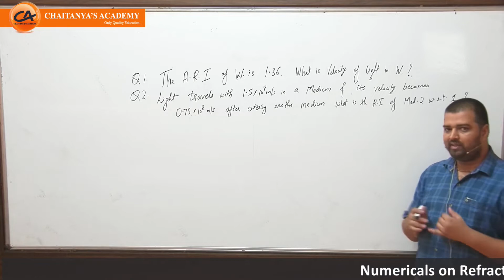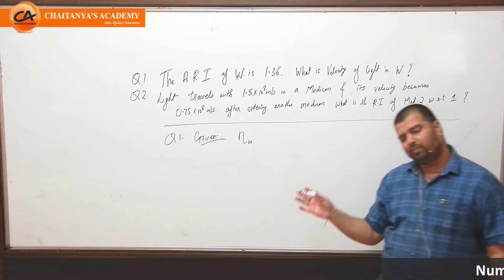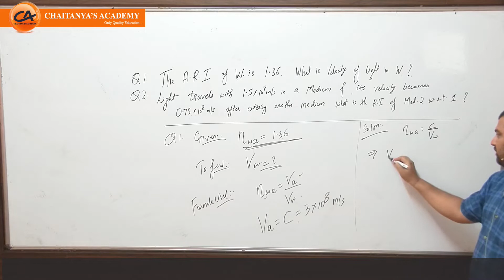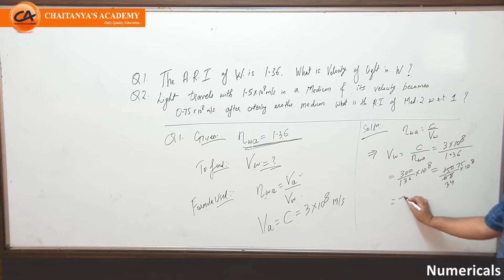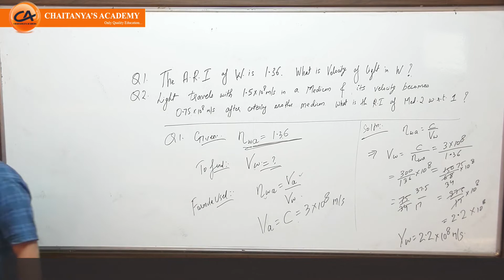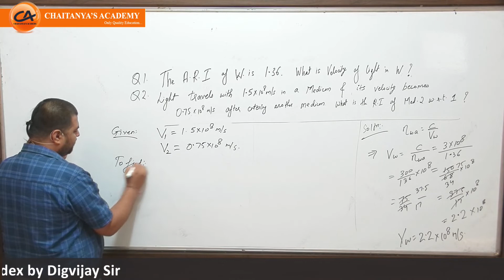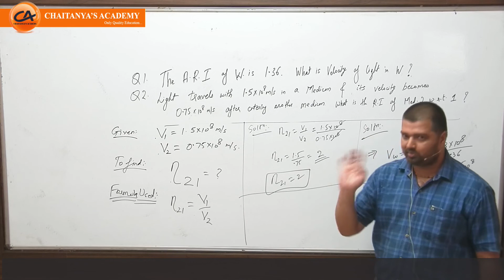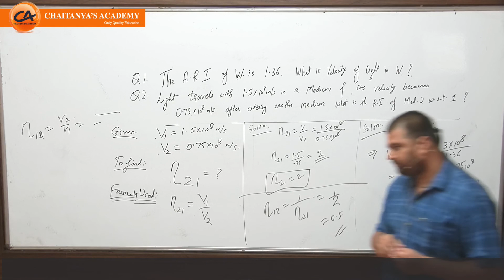Numericals on Refractive Index 10th Physics by Digvijay Singh Sir Video 9